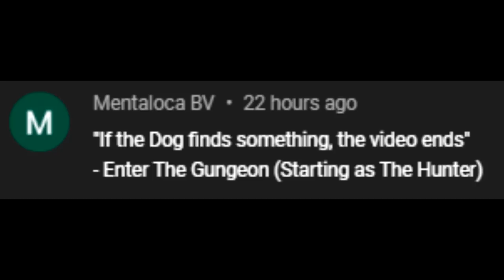If my dog finds something, the video ends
Good boy